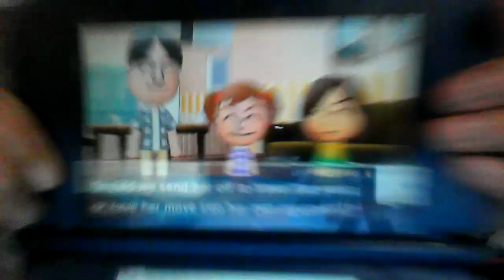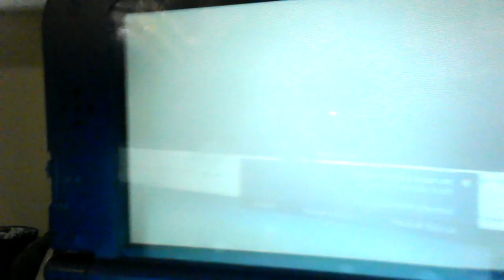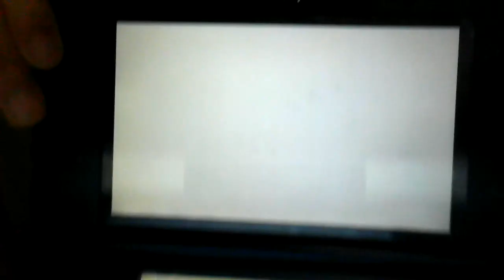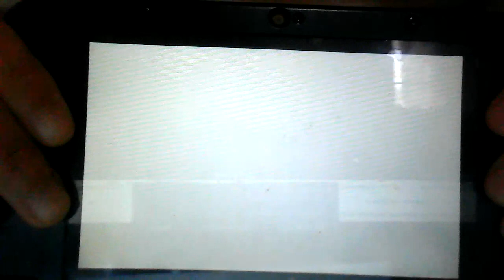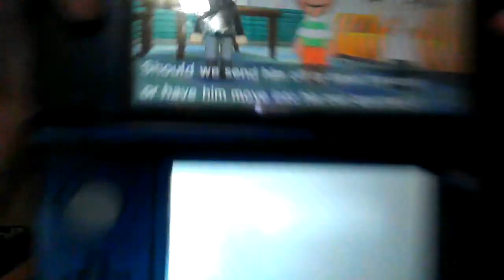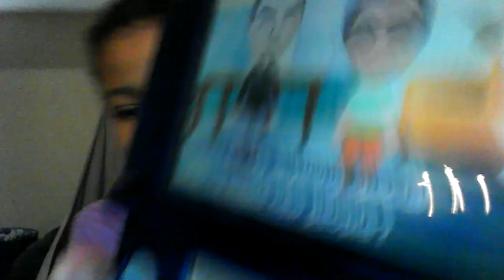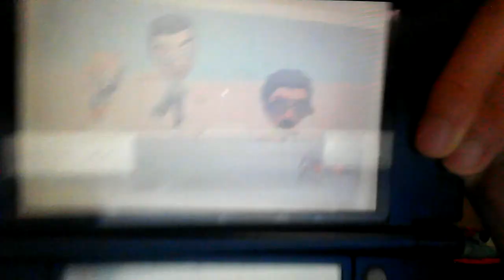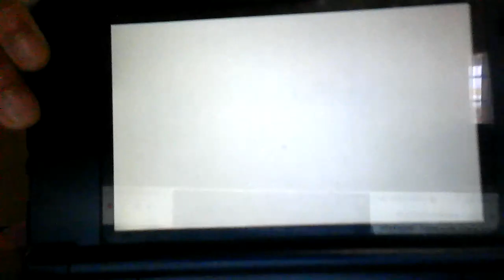I have 2 phone calls on Tomodachi Life!